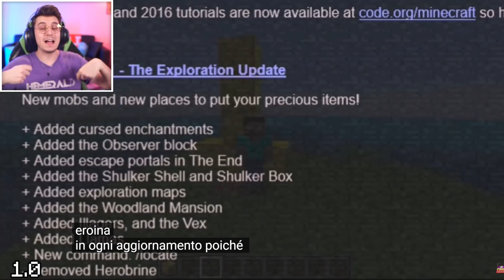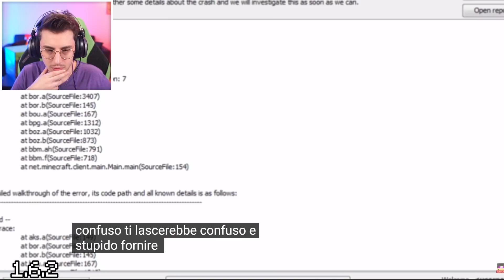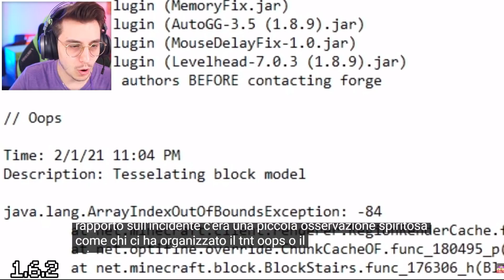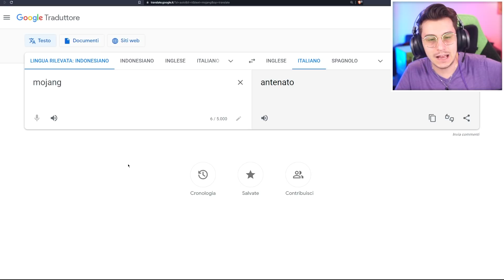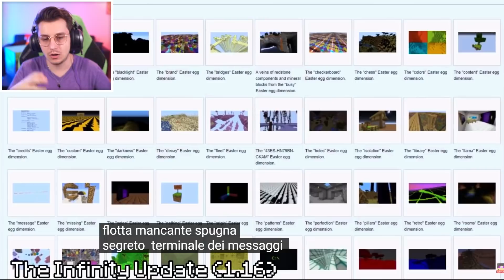TUTTI gli EASTER EGG di MINECRAFT ITA 1.18!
Ecco tutti gli easter egg esistenti su Minecraft ITA

hemerald in questo nuovo video mostrerà tutti gli easter egg segreti e nascosti su minecraft ita 1.18